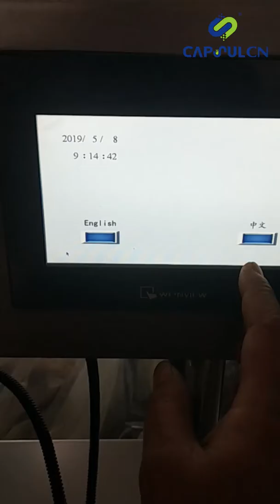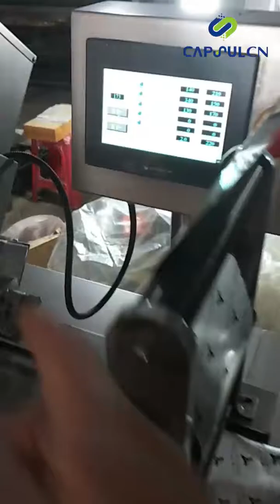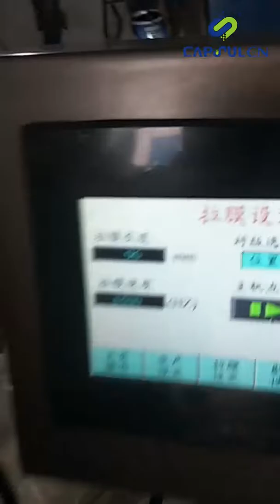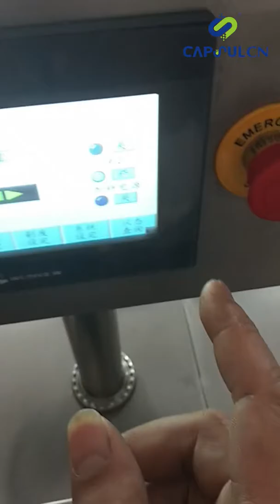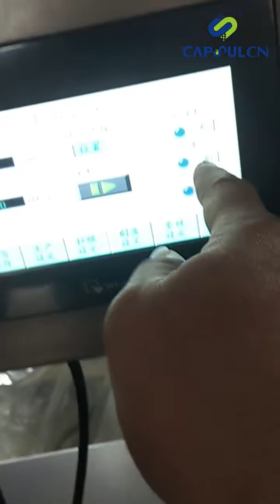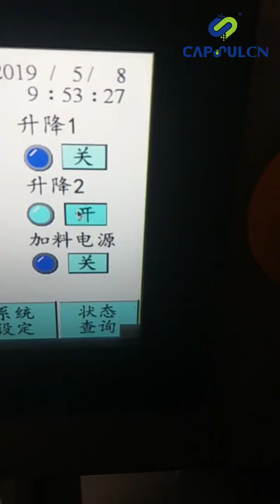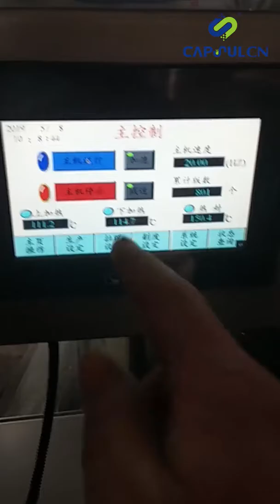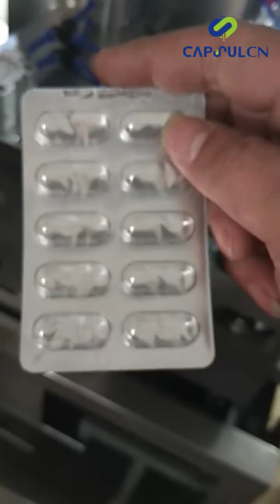DPP 140 Automatic Blister Sealing Machine (whatsapp:+86-18858877122)